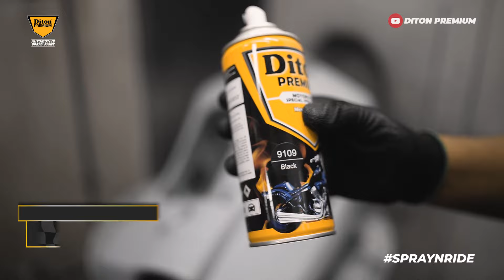VIRAL❗ WARNA ROSE GOLD SC 9250*** | DITON PREMIUM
Halo Ditoners!

Kali ini mimin mau kasih referensi warna buat repaint kendaraan kalian biar makin Dbezz🔥

Rose Gold SC 9250*** warna yang anti mainstream dan cocok banget buat kalian yang mau tampil beda dari yang lain.

Yuk langsung simak video satu ini supaya hasil repaint makin maksimal!